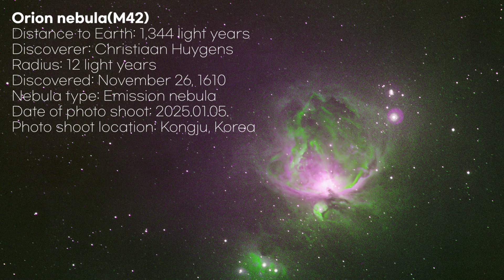소형 천체 망원경으로 가능할까? - 인공 조명 가득한 도시에서 촬영할 수 있는 성운은 어떤 것일까? 오리온 발광 성운 촬영하기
입문자를 위한 천체사진촬영법 책 소개 영상
슈미트 카세그레인식 천체망원경 사용법
충일 때 화성을 촬영한 영상
영상 후반부에 레지스탁스 사용법 안내가 있음
달 목성 금성 일렬 정렬 순간 촬영
소형망원경, 목성, 토성, 질량구하기, 토성의 고리, 은하, 성단, 성운 관측하기, 천체사진촬영법, 행성관측법